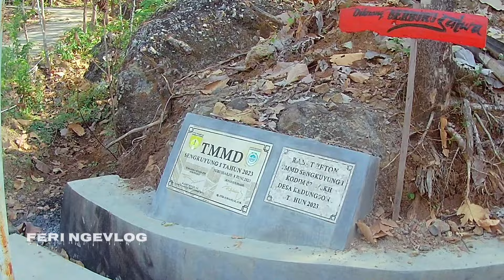Tahukah anda ?Desa Terpencil di Sukoharjo Jawa Tengah (Dk Kerjo Ds Kedungsono Kec Bulu)-FERI NGEVLOG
Banyak yang belum tahu kalau di Wilayah kabupaten sukoharjo Jawa Tengah masih ada dukuh / dusun terpencil yang belum banyak diketahui.
Berada di Pegunungan Gajah Mungkur, mungkin menjadi Kampung Tertinggi di Sukoharjo Jawa Tengah.
Bahkan dukuh / dusun ini apabila di cari di google maps belum muncul atau belum ada.
yaitu dukuh kerjo desa kedungsono kecamatan bulu kabupaten Sukoharjo Jawa Tengah.
Sampai saat ini tanggal 5 Agustus 2024 apabila dari Kantor Desa Kedungsono untuk menuju ke dukuh kerjo harus menempuh waktu -+ 1 Jam , karena akses jalan harus memutar terlebih dahulu melewati wilayah kabupaten wonogiri.
Hal ini disebabkan belum ada akses jalan.
Tahun 2023 memang sudah ada proyek jalan tembus oleh TMMD akan tetapi baru setengah saja dan masih belum nyambung ke Dukuh kerjo.